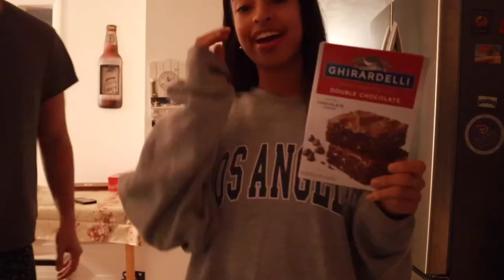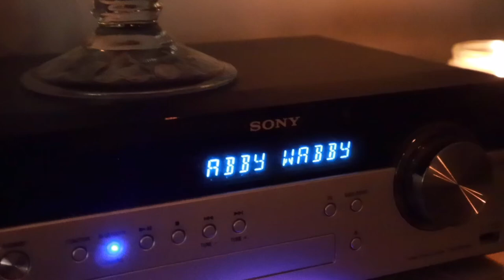WEEK IN MY LIFE ♡ | pilates, hooters, hair appointment, tea party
Welcome back another week in my life ❤️

This week was filled with at home pilates, my hair care routine, my hair salon appointment to get my trim and blowout done, having a sleepover at my boyfriend Kristi’s for the weekend, and then celebrating one of my best friends, Abby, for her 24th birthday and going to my first ever tea party! Turn my post notifications on as well 🥰